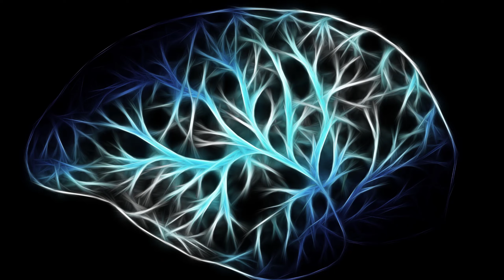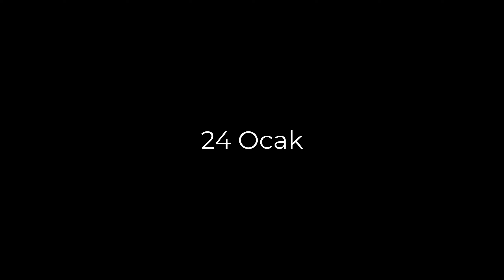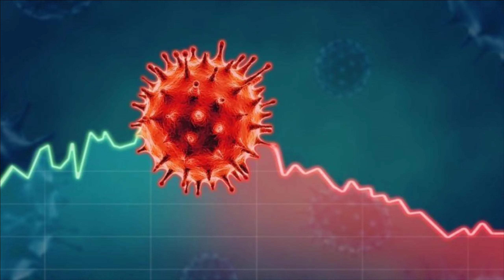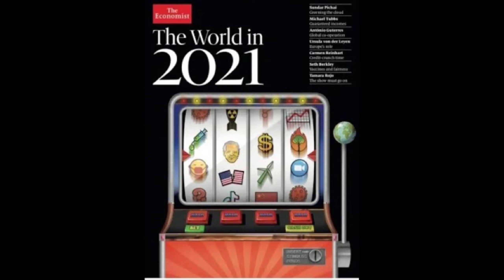2020'de NELER OLDU? UNUTULMAZ OLAYLAR | A'dan Z'ye 2020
2020'de NELER OLDU? | A'dan Z'ye 2020
2020 Özet videomuzdan sonra daha ayrıntılı video ile buradayız!
2020'de neler olmuş beraber bakalım.
Bu videoyu sağlıklı olarak izleyebiliyorsanız, şanslısınız :)